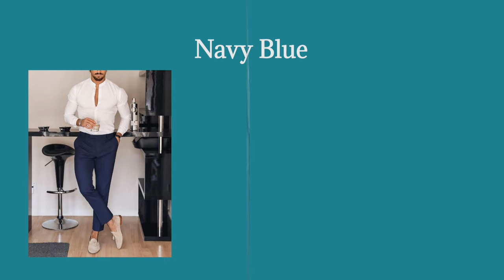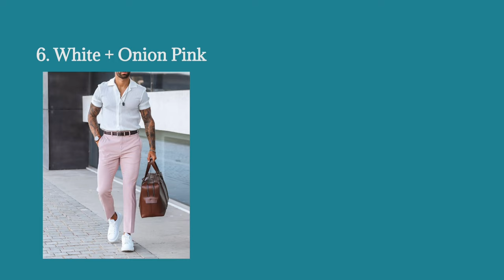White Shirt Matching Pant || White Shirt Combination Pants Ideas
Do you have a white shirt and you want an idea that how you can pair it with your pants? If yes!! Then you are on the right video!!
This video will give you idea, which pants can go with white shirts, Types and colour wise.
Topic covered under this video ;

1) Best type of pants to wear with white shirts.
2) Best colour Pants to wear with white shirts.
3) White shirts matching pants for men.
4) White shirt ke sath kaun se colour ka pant pahne.

Link related to the video;

ON AMAZON
WHITE SHIRT CASUAL  [STRETCHABLE FABRIC]
WHITE SHIRT [BEST FORMAL]